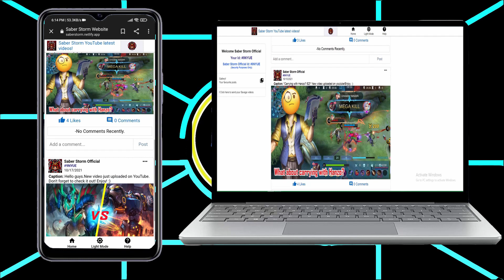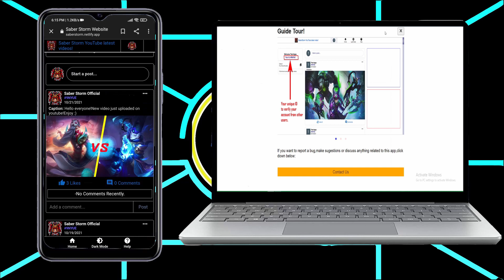Yu Zhong vs Belerick 1vs1 Mobile Legends Bang Bang